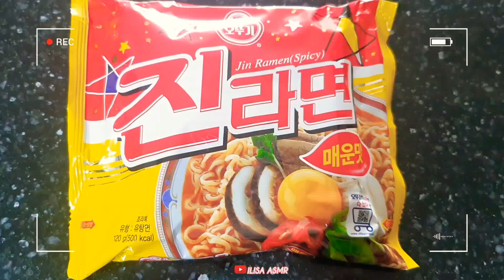ASMR*느끼함이 싹 사라지는 매콤한 진라면,주먹밥먹방*Ramen, tuna rice ball mukbang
오늘은 매콤한 진라면,참치주먹밥을 먹었어요🤗
👉영상 시청 끝까지 해주시면 많은 도움이 됩니다👍
부족한점이 많지만 재미있게 시청해주세요☺
👉매주 월,수,금 영상 업로드 됩니다💕
👉영상 화질을 1080pHD로 설정하시면 더좋은 영상으로 보실수있어요
👉구독(알림)👍좋아요👍부탁드릴께요
댓글도 많이 달아주세요❤

Today, I had spicy Jin Ramen and tuna rice balls.🤗
👉 It will be helpful if you finish watching the video👍
There are many shortcomings, but please enjoy watching it.☺
👉 Videos are uploaded every Monday, Wednesday, and Friday💕
👉 If you set the video quality to 1080pHD, you can watch a better video.
Please leave a lot of comments.❤

今日は辛いジンラーメン、ツナおにぎりを食べました🤗
👉映像を最後まで視聴していただければ大変助かります👍
不足な点が多いが面白く視聴してください.☺
👉毎週月、水、金の映像をアップロードします💕
👉映像画質を1080pHDに設定すると、より良い映像でご覧いただけます
👉購読(お知らせ)👍いいですね👍お願いします
コメントもたくさん送ってください。❤

今天吃了辛辣的真拉面 金枪鱼饭团🤗
👉观看视频到最后的话会有很大的帮助👍
虽然有很多不足之处 但希望大家看得开心☺
👉每周一、三、五都会上传视频。💕
👉如果将视频画质设定为1080pHD，就可以看到更好的视频
👉关注（通知）👍很好👍拜托了。
也请多多评论❤

Hôm nay mình đã ăn cơm nắm cá ngừ và mì gói cay🤗
👉Nếu các bạn xem đến hết thì sẽ giúp ích được rất nhiều👍
Mặc dù còn nhiều điểm thiếu sót nhưng mong các bạn xem thật vui nhé☺
👉Mỗi tuần, video thứ, thứ tư, thứ sáu sẽ được upload lên💕
👉 Nếu bạn đặt chất lượng video ở mức 1080p HD thì có thể xem được video tốt hơn
👉Thông báo (Thông báo) 👍Tốt lắm👍Nhờ bạn đó
Các bạn hãy viết thật nhiều bình luận nha❤

วันนี้ผมกินจินรามยอนเผ็ดๆ กับข้าวปั้นทูน่าครับ🤗
👉 ดูวีดีโอจนจบ มันจะช่วยได้มาก ๆ เลยครับ👍
แม้ว่าจะมีข้อบกพร่องอยู่มาก แต่ช่วยติดตามดูอย่างสนุกด้วยนะครับ☺
👉 คลิปวีดีโอทุกวันจันทร์ พุธ ศุกร์💕
👉 ตั้งค่าความคมชัดของภาพหน้าจอเป็น 1080pHD จะได้ชมเป็นคลิปที่ดีกว่าเดิมค่ะ
👉 การติดตาม (แจ้งเตือน) 👍 ดีมากค่ะ👍 รบกวนด้วยค่ะ
คอมเม้นท์กันเข้ามาเยอะๆด้วยนะครับ❤

Hari ini aku makan Jin ramyeon pedas dan nasi kepal tuna.🤗
👉Jika Anda menonton video ini sampai akhir, itu akan sangat membantu👍
Ada banyak kekurangan, tapi tolong tonton dengan menyEnangkan menontonnya.☺
👉Setiap Senin, Rabu, Jumat video akan diunggah💕
👉 Jika Anda mengatur kualitas video Anda menjadi 1080pHD, Anda dapat melihat video yang lebih baik.
Tolong tinggalkan banyak komentar❤